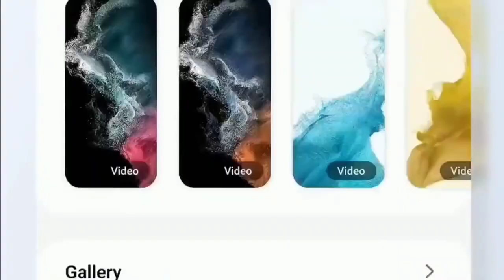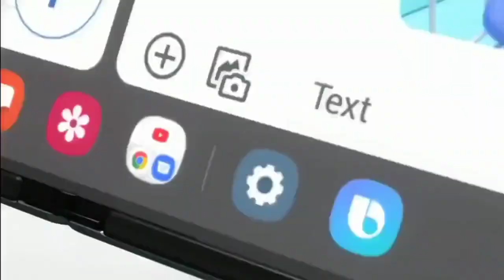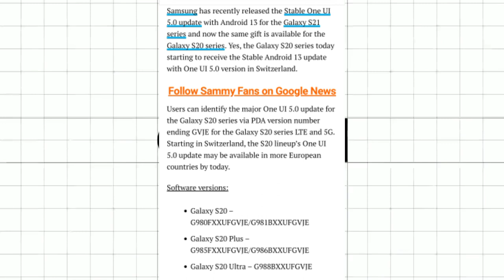Samsung Released November Security Patch Update🔥- S20 FE,S21 FE A52s,A32,A53,F23,M52,A51|OneUI 5.0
Samsung Released November Update For - S20 FE,S21 FE A52s,A32,A53,F23,M52,A51|OneUI 5.0 Android 13

KEEP SUPPORTING 😍👍👉🔔✅..

KEEP LOVING ❤️💛😍✅..